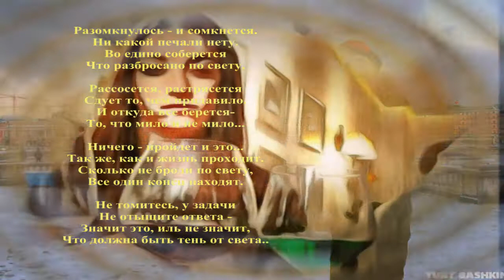Разомкнулось - и сомкнется....Маргарита Кучукова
Маргарита Кучукова

Разомкнулось - и сомкнется.
Ни какой печали нету.
Во едино соберется
Что разбросано по свету.

Рассосется, растрясется
Сдует то, чем придавило.
И откуда все берется-
То, что мило и не мило...

Ничего - пройдет и это...
Так же, как и жизнь проходит.
Сколько не броди по свету,
Все один конец находят.

Не томитесь, у задачи
Не отыщите ответа -
Значит это, иль не значит,
Что должна быть тень от света..